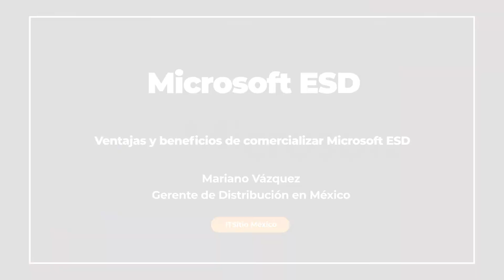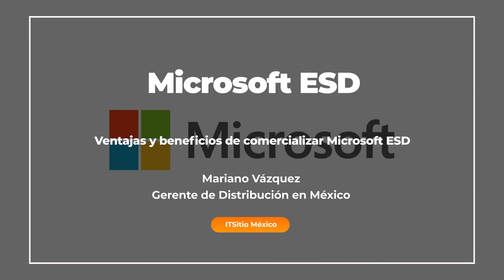Ventajas y beneficios de comercializar con Microsoft ESD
Mariano Vázquez - Gerente de Distribución en México para el negocio de FPP, ESD, OEM en Microsoft nos cuenta los beneficios de comercializar Microsoft ESD.